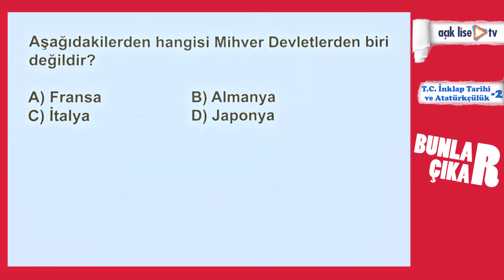Bunlar Çıkar - T.C İnklap Tarihi ve Atatürkçülük 2 - Bölüm 2